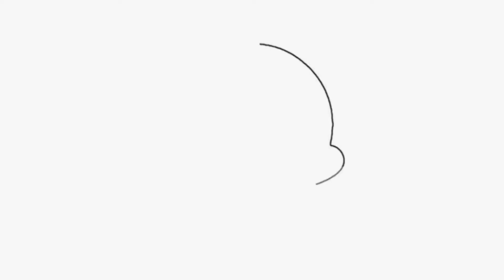Mata Bhajan - Rozy Dhiman - Jage Wali Raat - Punjabi Devotional Song - 2022 Mata Ke Bhajan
Album : Jage Wali Raat
Song : Jage Wali Raat
Singer : Rozy Dhiman
Lyrics : Rozy Dhiman
Music Director : Hari Amit
Music Label : Fine Track Audio